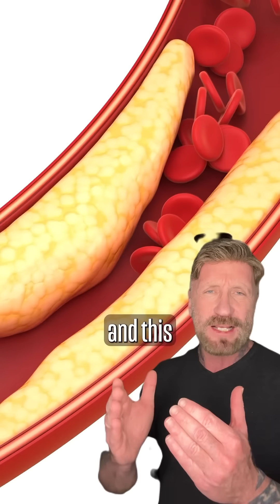👉The Hidden LIES About Cholesterol, Eggs And Your HEALTH!!!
A study in Frontiers in Aging Neuroscience found higher HDL is linked to better brain function.
Alzheimer’s & Dementia reported that adults 85+ with higher LDL had less cognitive decline.
And according to the British Heart Foundation, 92% of people over 60 with high cholesterol lived longer than those with low.

 Cholesterol matters—for brain health and longevity.

credit: Dr. Jack Wolfson